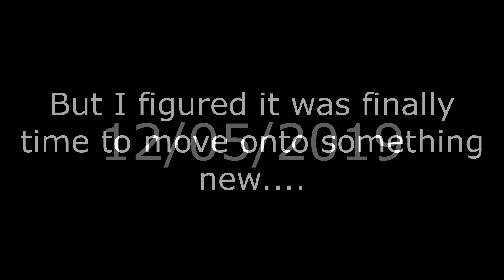Goodbye Eclipse... (For Now)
After a lot of time spent on Eclipse I figured it was finally time to move onto something new. Had a great time and so many fun memories with everyone on Eclipse and just wanted to say a thank-you to everyone on Eclipse and the great community and interactions had with other people on the server. Not sure if I am going to be leaving for good but will be taking a decently long break from Eclipse to try out a new upcoming server and possibly shift content over to the more rp-focused server. Hope you have enjoyed the Eclipse series and hope you will enjoy the new series... Will miss you all on Eclipse ♡